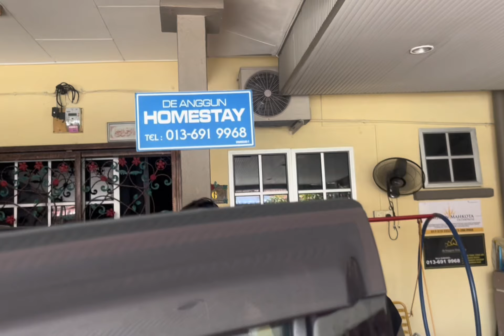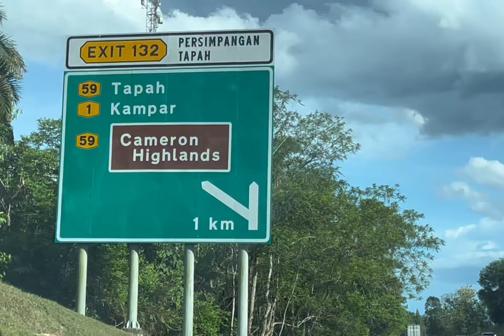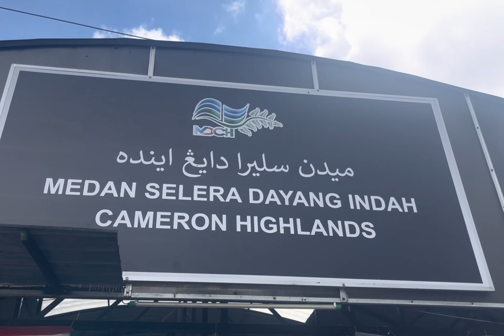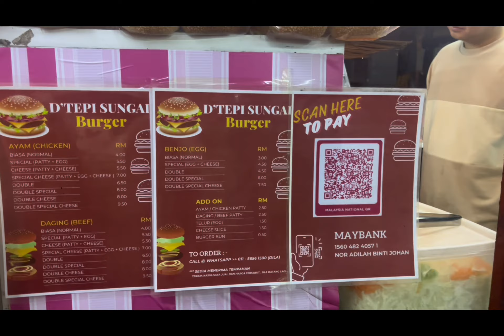SAVE THE DATE . Aizat & Teha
After 10th time upload and kena block.  This is the final video . So Enjoy 🙋🏻‍♀️✨

Tahniah Orang Cameron & Perak